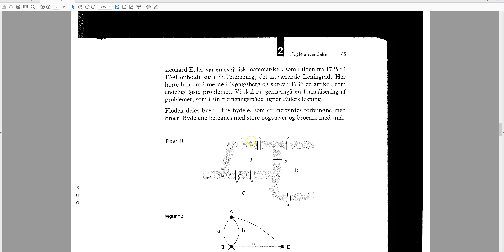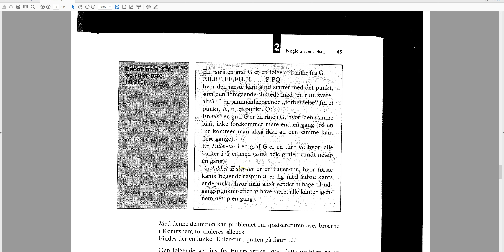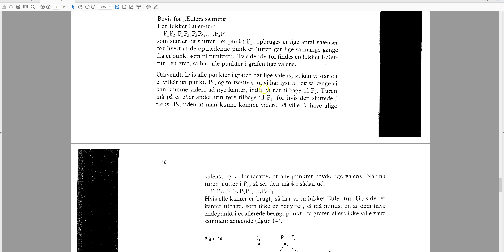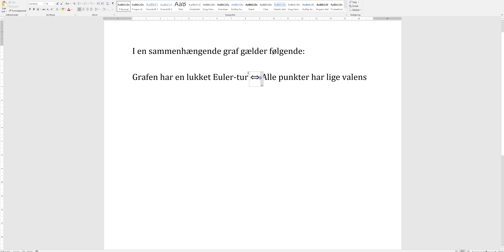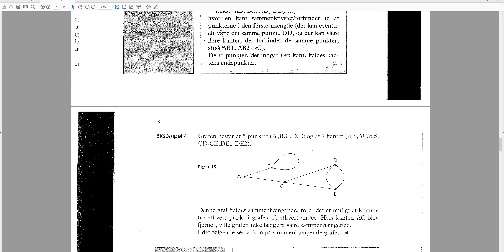Grafteori 2. Broerne i Köningsberg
Hjælp til den mundtlige eksamen. Gennemgang af beviset for Eulers sætning - skabt på baggrund af problemet med broerne i Köningsberg.